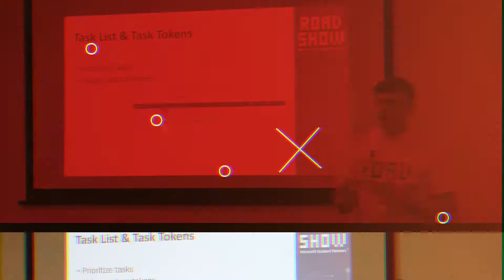MSP Road Show how it was in 2017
Вступай в нашу группу на FaceBook чтобы первым узнавать про технологии